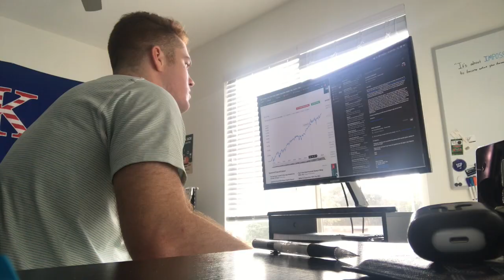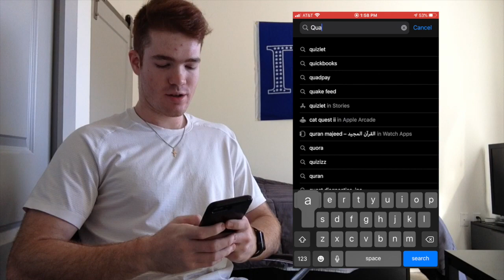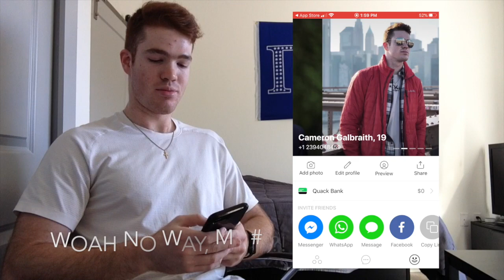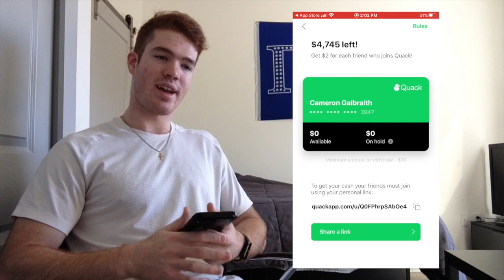Typical Weekend at The University of Florida! (UF)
Also if you want 2 free stocks, sign up for Webull!

In this video, I document what a regular weekend on the campus of the University of Florida looks like. I discuss what I do for fun and how I make sure to stay up to date with all of my classes. I also went to the UF Basketball game vs Baylor.

University of Florida, uf, UF, UF weekend, UF frat, UF parties, UF bars, UF study, Gainesville, UF vs Baylor